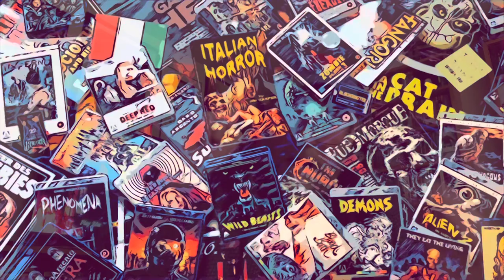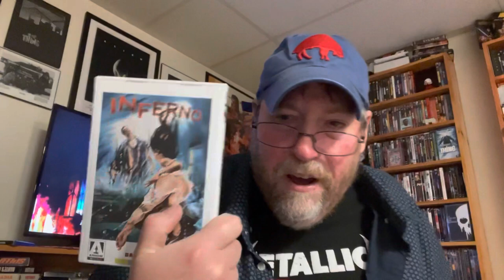Ep. 23: Inferno, Reviewed by VHS82’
‘Inferno,’ 1980.  Directed by Dario Argento.  Starring Leigh McCloskey, Irene Miracle, Eleonora Giorgi, Daria Nicolodi, Sacha Pitoëff, Alida Valli, Veronica Lazar & Ania Pieroni as ‘Music Student/Mater Lachrymarum.’ Distributed by 20th Century Fox.  Produced by Produzioni Intersound. Released by Arrow. #23

       ‘Before ‘Tenebrae’, beyond ‘Suspiria’ there is... INFERNO!’

My Guest Appearance: The Graveyard Sh*t Podcast:  The Blind Dead Retrospective

My Letterboxd:  BodyBags Archived!!!

“Fulci has said of his films, there are of images, which must be received without any reflection.”
                                         ~ Fulci

“Films are dreams. Many, many critics say to me that my films are not good because they are too unbelievable, but this is my style. I tell stories like they are dreams. This is my imagination.”
                                     ~ Argento

                                     ~ Lovecraft

                               ~ Tersteegen

                                ~ Psalm 14:1